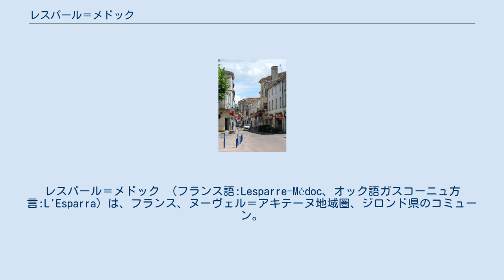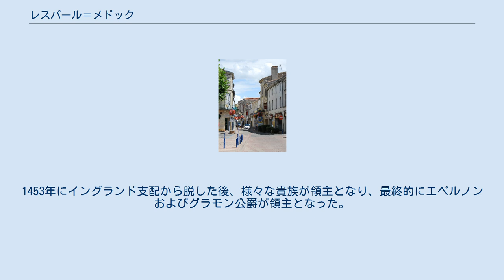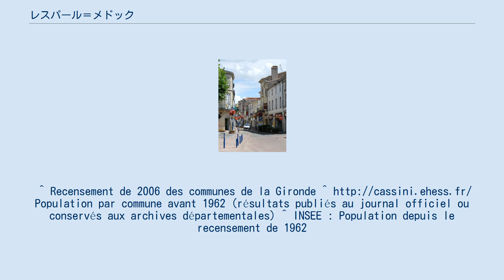レスパール＝メドック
レスパール＝メドック （フランス語:Lesparre-Médoc、オック語ガスコーニュ方言:L'Esparra）は、フランス、ヌーヴェル＝アキテーヌ地域圏、ジロンド県のコミューン。
 レスパール＝メドックの町はメドック地方にあり、ボルドー＝ポワント・ド・グラーヴ間を走る県道1215線沿いにある。
 古代、ジロンド川の河口に近いメドゥラ半島（Médula、メドック）を、ケルト系のビトゥリゲス族（Fr）、フェニキア人、ギリシャ人、そしてローマ人が占領した。
彼らはガルムナ川（ガロンヌ川）の湾曲部の奥まったところに小さな港メティリウム（Métillium）を築いた。
これが今のレスパールである。
彼らはブルディガラ（現在のボルドー）と大西洋岸をつなぐ唯一の道路La Lébadeもつくった。
この道路は現在の県道1225線の前身である。
 5世紀以降、様々な民族がメドックに侵攻した。
フランク族、アラブ人、そしてノルマン人である。
カール大帝の治世、住民は自らを守るためにエルヴォー川の流れで囲んだ城を築いた。
そこには25mの高さの角型の塔が4本あった。
今は『名誉の塔』と呼ばれる1本が残るのみである。
 15世紀のシャルル7世の言葉として、『レスパールはギュイエンヌ最古にして最大の男爵領』というものがあった。
これは現在のメドック地方全体を指している。
1453年にイングランド支配から脱した後、様々な貴族が領主となり、最終的にエペルノンおよびグラモン公爵が領主となった。
^ Recensement de 2006 des communes de la Gironde ^ Population par commune avant 1962 (résultats publiés au journal officiel ou conservés aux archives départementales) ^ INSEE : Population depuis le recensement de 1962